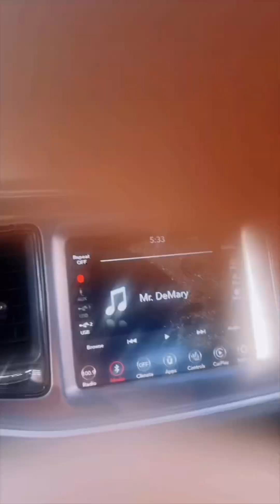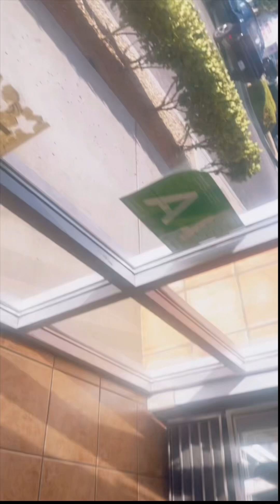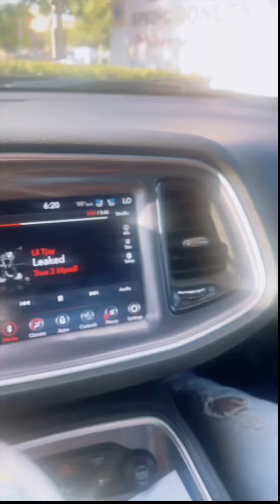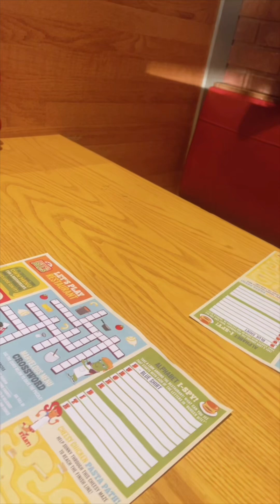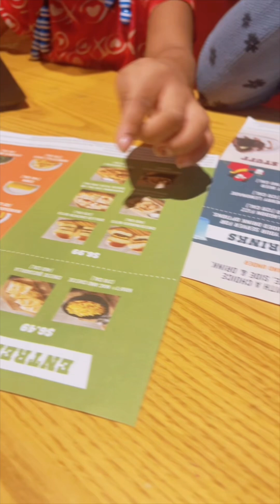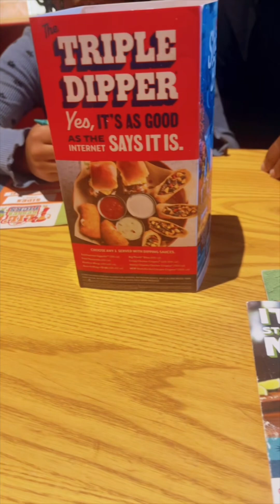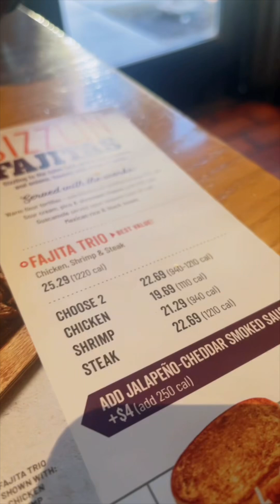Join the Squad where you get exclusive Squad content with exclusive lives and more. My Birthday Vlog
Check out some of the products I use in my facial skincare routine

undefined, plus a $20 future credit after you sign up! Terms apply. Enjoy

Need a beautiful human hair wig that take 5 minutesto put on? Sale! Up to $80 OFF!!! Code: Summer) grab and go period 🤯 this is perfect for a beginner. I am one and all I had to do was throw it on